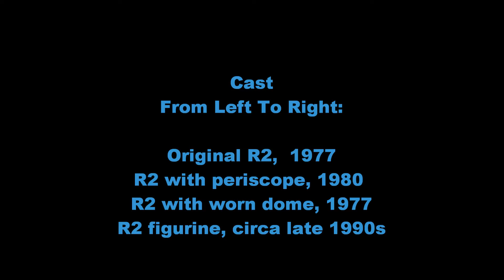Star Wars Ultimate R2-D2 Tribute.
Someone suggested this vid needs a new (better) title. Any/all suggestions are welcome. However, please try to avoid titles with "These aren't the (insert any noun) you're looking for".

Catch the zany madcap antics that ensue as Rick goes about getting ready for his day in a house full of astromech droids. But all is not completely safe in the world, as Rick is unaware of a danger lurking in the shadows.